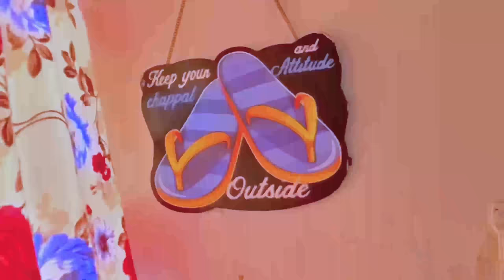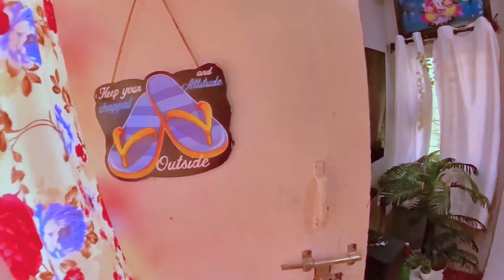ANNA || HOME || TOUR